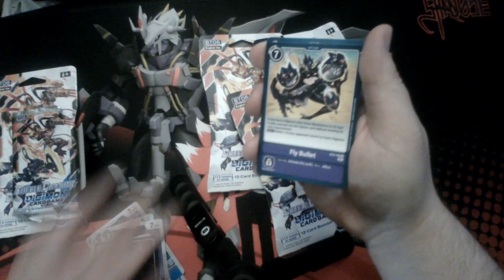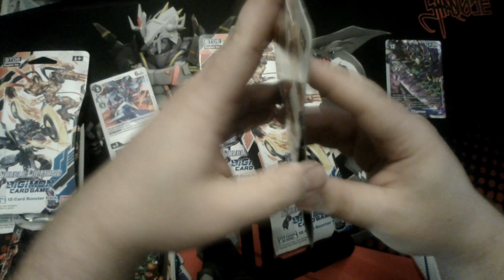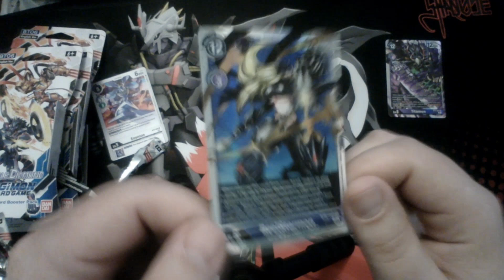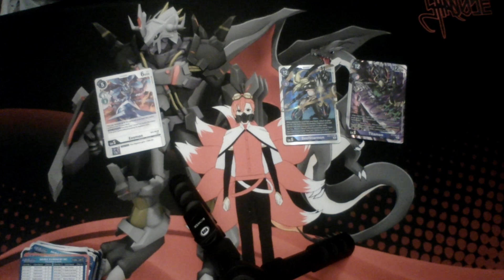Smash or Trash #2!!!